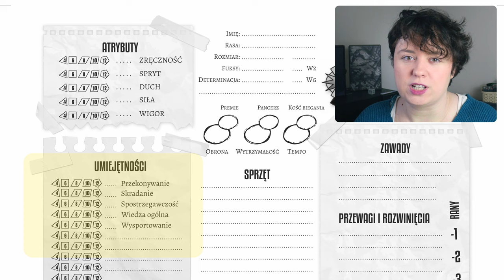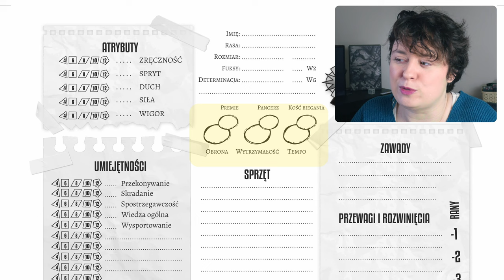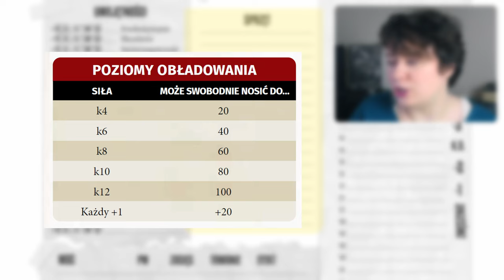Savage Worlds: podstawowe pojęcia #1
Pierwszy odcinek z serii o mechanice gry fabularnej Savage Worlds Edycja Przygodowa.